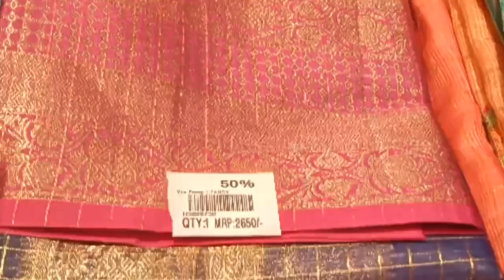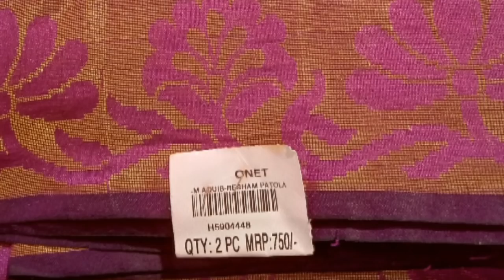RSBrothers latest shopping tour /below 1000/_50%offer sarees festive offers